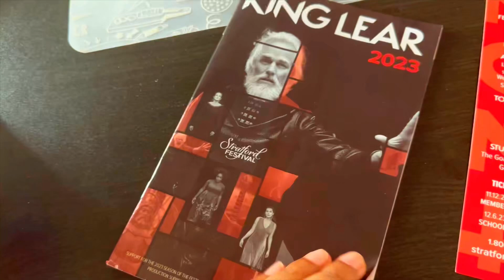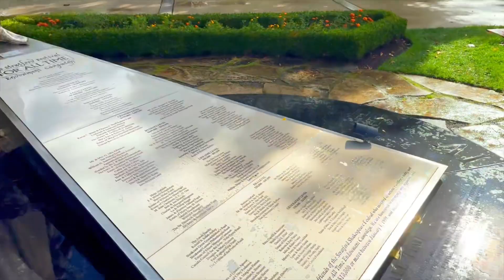What?? KING LEAR in Canada? Stratford vlog :) কিং লিয়ার | উইলিয়াম শেক্সপিয়ার | কানাডা